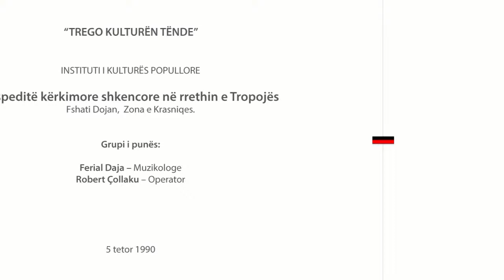Tirr boshto tirr Gjyl Basha